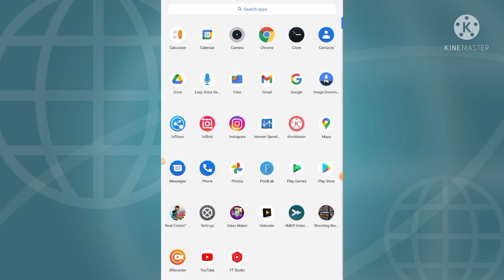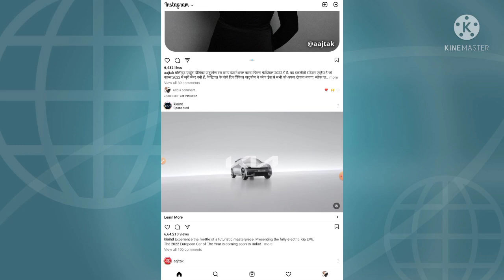How many times my Instagram story is seen? it is possible to see